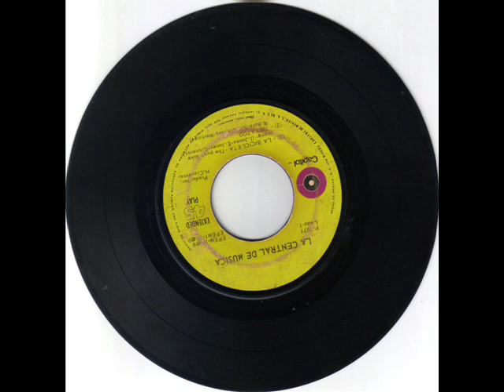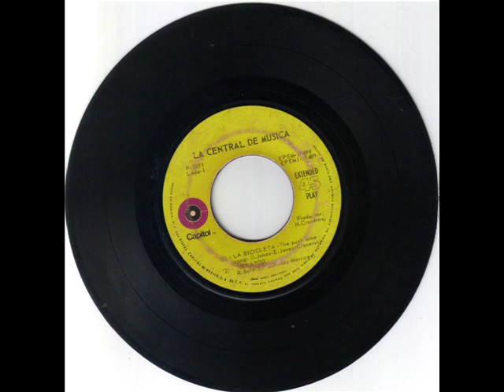la central de musica la bicicleta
musica del recuerdo 1971